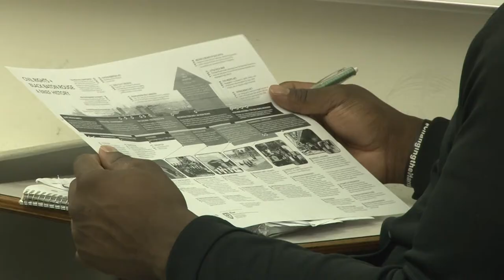Lloyd Cushenberry III: A leader on the field, a leader in life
While Players like Joe Burrow and Ja'Marr Chase tend to get all the glory, and rightfully so, one of the hardest working players on the field doesn’t always get as much praise–but Lloyd Cushenberry III is still at the "Center" of it all.